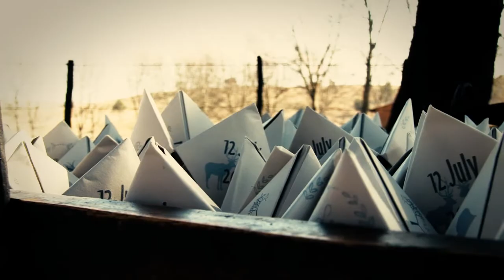Meegan & Andrew | 12.07.14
Highlights from Meegan and Andrew's stunning wedding at Bellwood, Nottingham Road.

|Pink Heart Package + Groom Prep + Creative|

By Heartistic Productions: Durban Wedding Videography